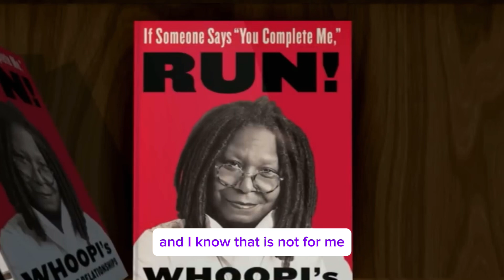See Why Whoopi Goldberg Married THREE Times | You Won’t Believe It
In this captivating deep dive, we explore the fascinating love life of the iconic Whoopi Goldberg, an Emmy, Grammy, Oscar, and Tony Award-winning actress and comedian. Known for her sharp wit, powerful performances, and unapologetic authenticity, Whoopi's personal journey through love and marriage is as compelling as her career.

Join us as we uncover the reasons behind her three marriages, each unique and reflective of different stages in her life. We'll delve into the highs and lows of her relationships, offering insights into the complexities of love and the challenges of balancing personal happiness with a demanding career in the spotlight.

From her first marriage to Alvin Martin, where young love and early fame intersected, to her second union with cinematographer David Claessen during a flourishing period in her career, and finally, to her third marriage with actor Lyle Trachtenberg, we'll analyze how each relationship shaped and influenced Whoopi's life and work.

Through interviews, rare footage, and candid quotes from Whoopi herself, this video provides an intimate look at her views on love, commitment, and independence. Discover how her experiences have made her the resilient and wise woman we admire today.

Whether you're a longtime fan or just curious about the personal side of this Hollywood legend, this video offers a thoughtful and engaging narrative on the love stories of Whoopi Goldberg.